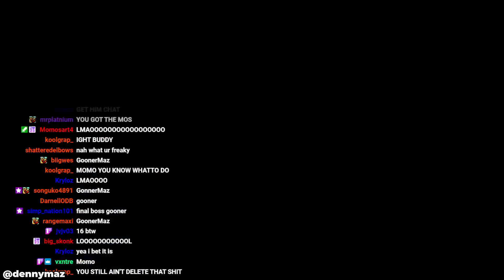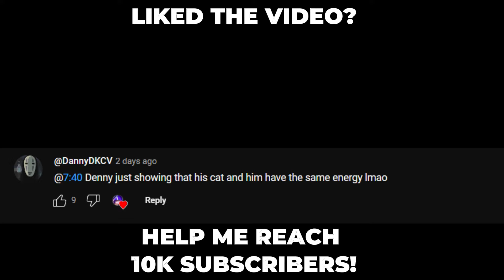TEKKEN STREAMERS ARE PURE CINEMA #9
this is a compilation of recent clips from the community, feel free to send your clips to get featured next video!
TEKKEN STREAMER HIGHLIGHTS PART 9